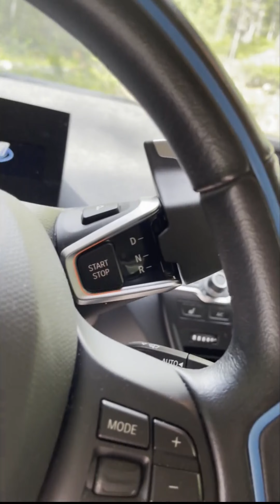Noen Gode Tips Til Kjøp av Bil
Reupload fra tiktok, noen gode tips for å kjøpe bilen til en litt billigere penge.
Hvis du syntes det var nyttig, gjerne gi en follow.